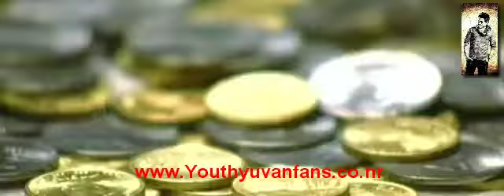No Money No Honey~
Catch ::Yuvan A-Z Song Database ® Tramendous collections ®